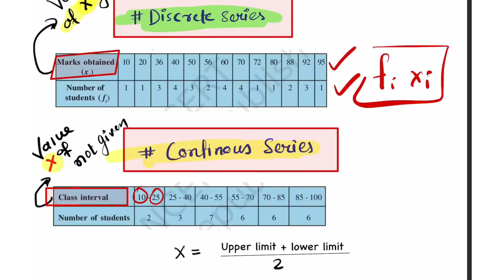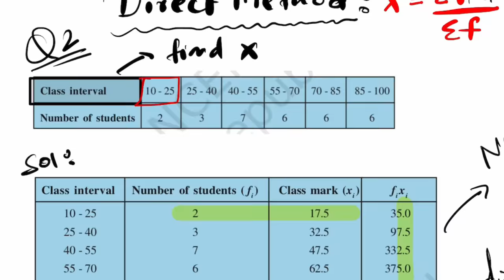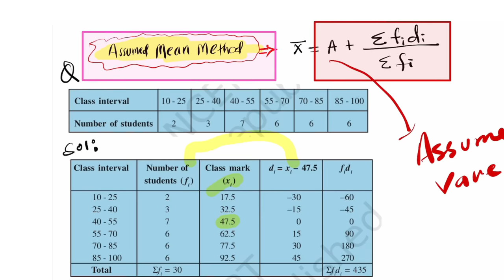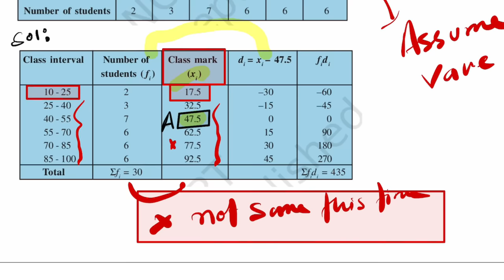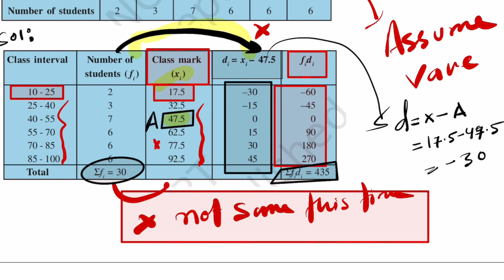Statistics One Shot Class 10 | Chapter 14 Statistics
statistics one shot term 2 class 10 | statistics one shot class 10 term 2 | chapter 14 statistics

👉Class : 10th
👉Subject : Maths
👉Chapter : statistics one shot term 2 class 10
👉Topic covered in this video : chapter 14 statistics

or

My Gears :
Gaming Chair
RGB Gaming Cooling Pad for my Laptop
RGB Gaming keyboard
Pro Gaming Mousepad
RGB Gaming Mouse
Pop Filter
Primary Mic
Secondary Mic